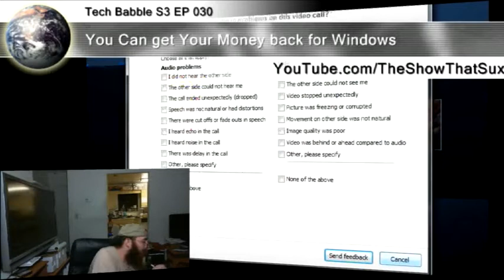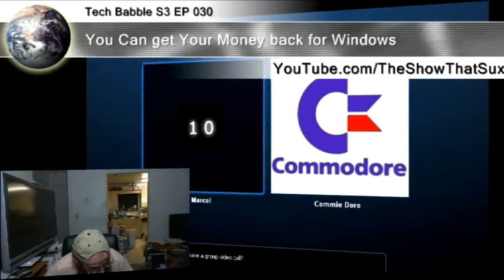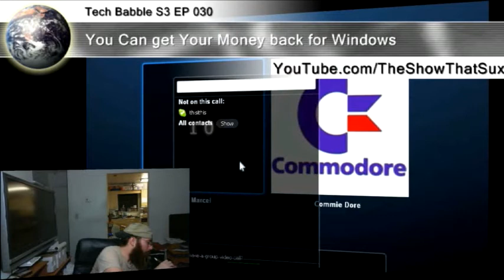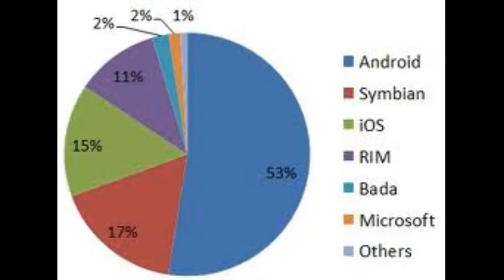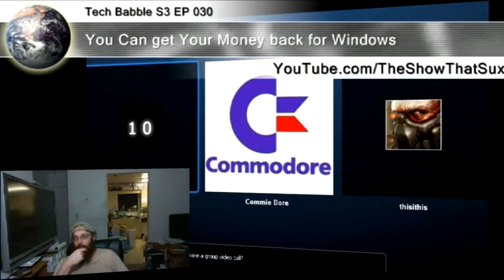Microsoft Windows Refund of $160 for Linux User : Microsoft By way of Apple?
Tech Babble S3 E30 :
02/21/2012

Ok try and talk about the fact that some one finally managed to get a refund for that Win license they did not want, but were forced to buy.

...some how wind up talking about Apple. But we get back to Microsoft Office for iPad